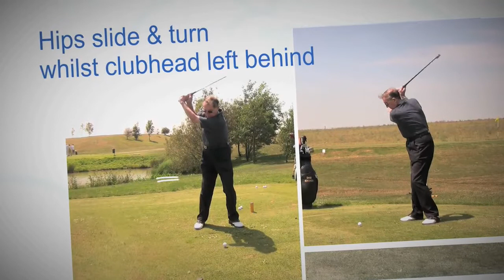Stonelees Golf Centre's Golf Tip No. 4 - Downswing.mov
You've got your grip, your stance and your backswing sorted, here David Bonthron gives you some tips on perfecting your downswing.